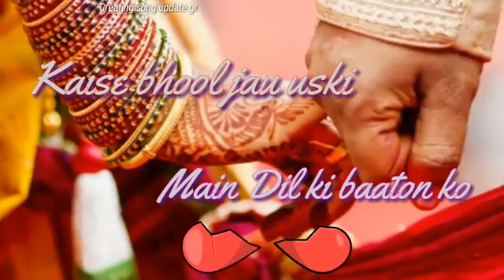20 December 2017